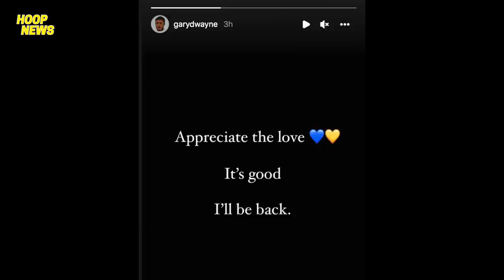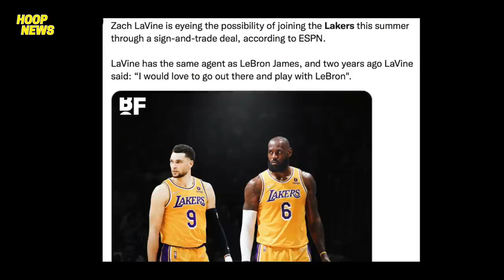Lakers Matu-Tupad Ang Swerte Kay Zach Lavine! Sixers Hindi Kaya Heat! Gary Payton Nag Salita Na!